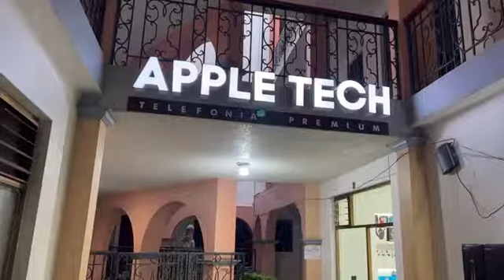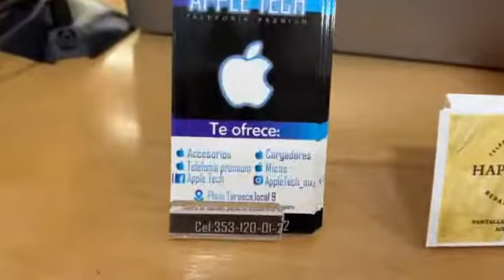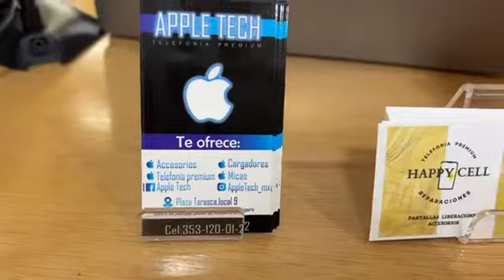Nueva Tienda en Jiquilpan AppleTech local 9 Plaza Tarasca